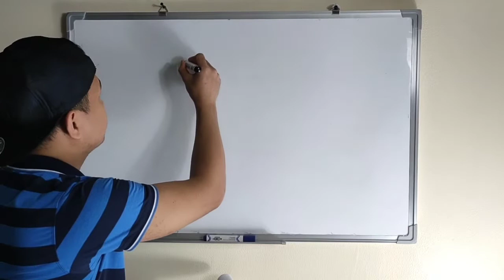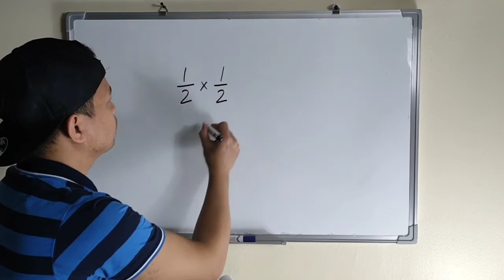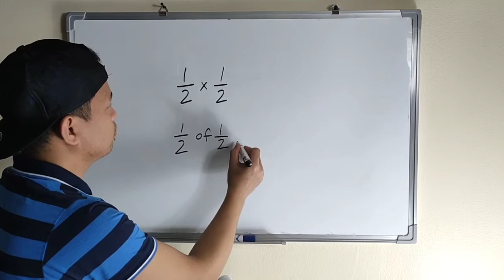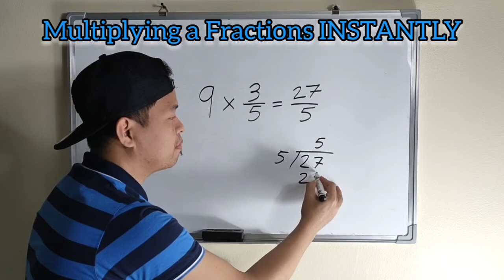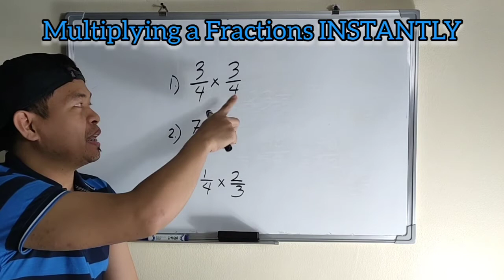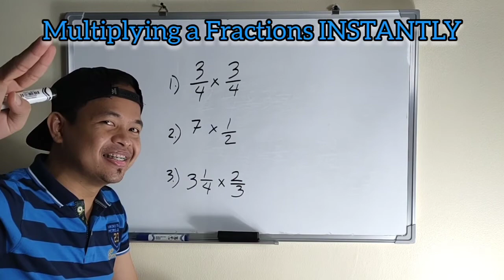Multiplying a Fractions INSTANTLY! | MATHestro TV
Multiplying a fractions instantly..